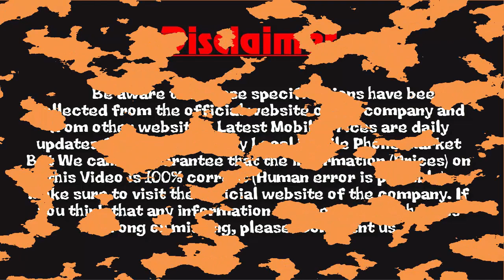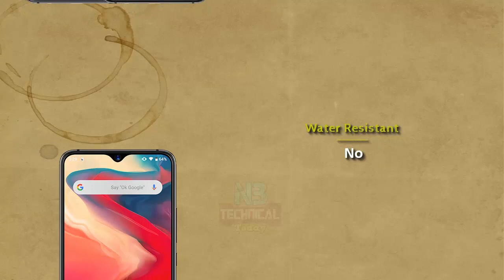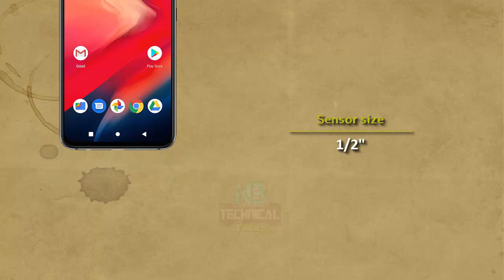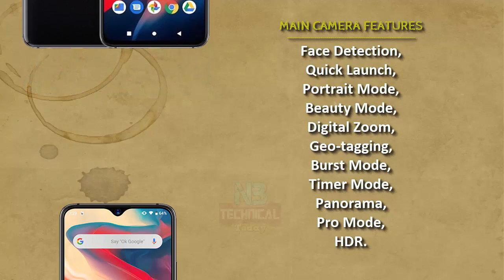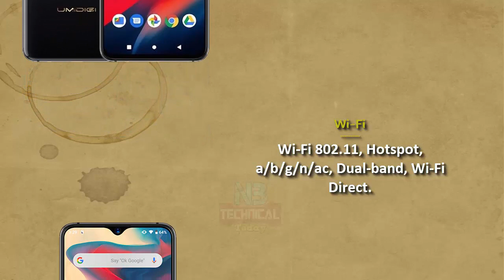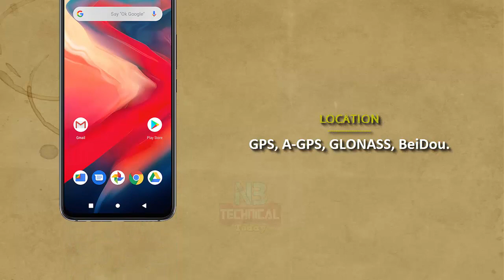UMIDIGI S3 Pro - Full Phone Specifications 2019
UMIDIGI S3 Pro Smartphone have good unique design, build quality, Good Features, better performance & good battery backup. As in this year. It is a very good time to buy a new smartphones.